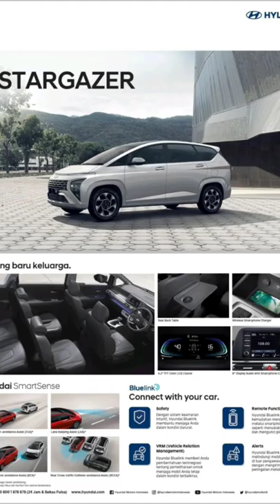FIRST LOOK HYUNDAI STARGAZER